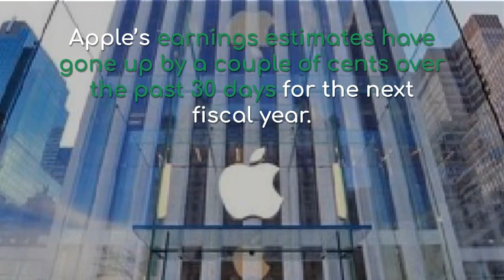Apple ETFs to Watch During Annual iPhone Event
Apple is expected to launch three new versions of iPhone, a new Apple Watch, a revamped iPad Pro and many other products in its much-awaited annual fall iPhone event.